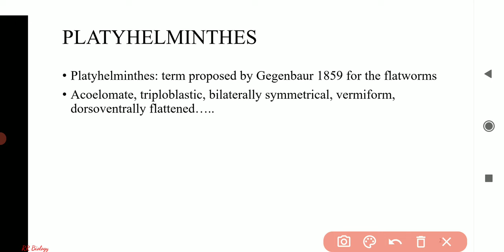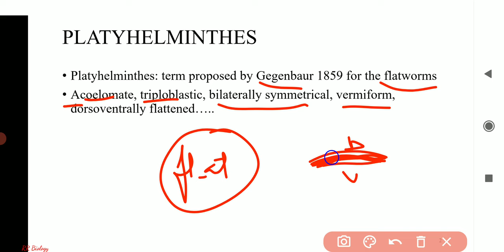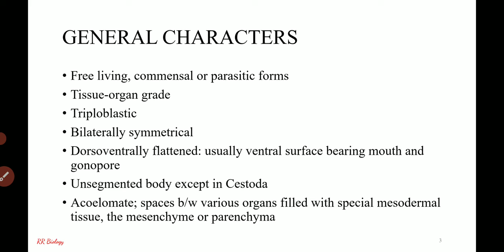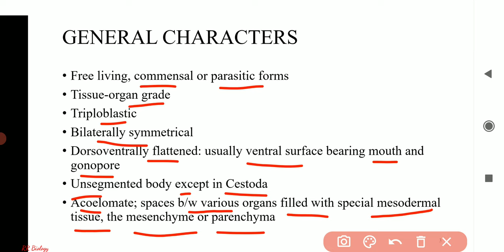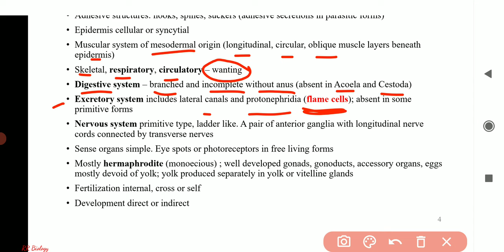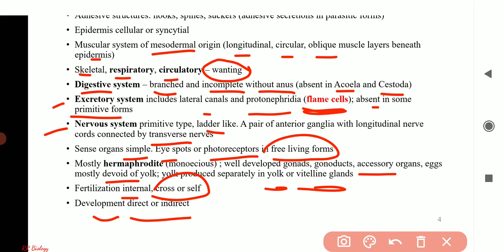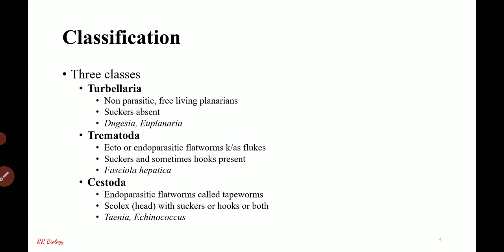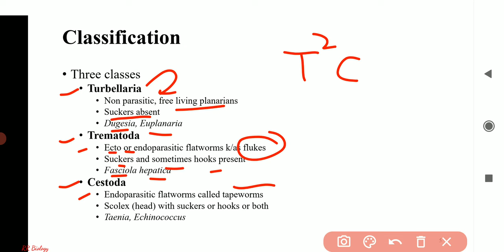Platyhelminthes | General features | Classification | BSc MSc Zoology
Just go through once, you ll definitely memorize this easily. Let's learn with tricks. @rrbiology.shivam